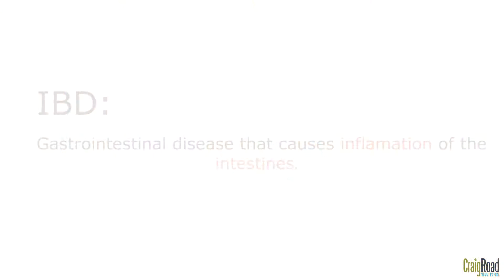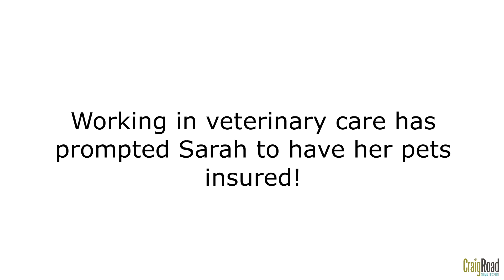The Story of John Watson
This is the story of John Watson, a patient at Craig Road Animal Hospital. John Watson is an 8-month-old German Shepherd that belongs to Sarah and Chris of Las Vegas, Nevada. After John Watson's first wellness visit, they were offered a free 30-day pet insurance trial period with Trupanion.

They had no idea how quickly their pet insurance would become a necessity until John Watson suddenly became ill. Unexpected medical emergencies happen every day and can be expensive. Thanks to pet insurance, Sarah and Chris were able to afford prescription food and medical procedures that would have otherwise been financially devastating!

If you would like a Free 30-day Trupanion trial, just bring your well pet in for an exam at Craig Road Animal Hospital.
5051 W. Craig Road